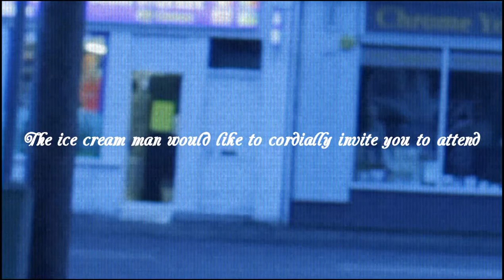A Pale Pudding - Official Teaser Trailer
Cush Yeamans, the idiosyncratic ice cream man, is devastated when his childhood squeeze, Hazel, gives her heart to another. In response, he beguiles her shortsighted elderly husband, Yorke, with tragic consequences.

Trailer by Asa O'Leary